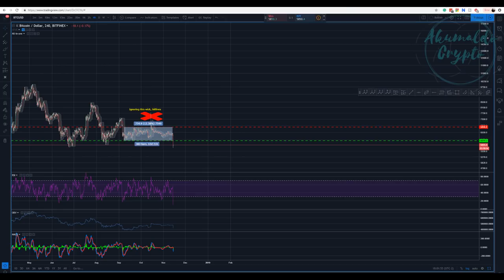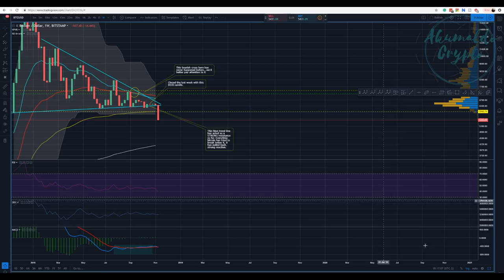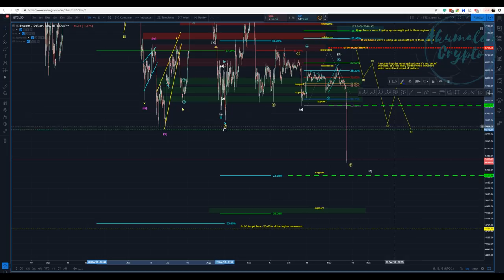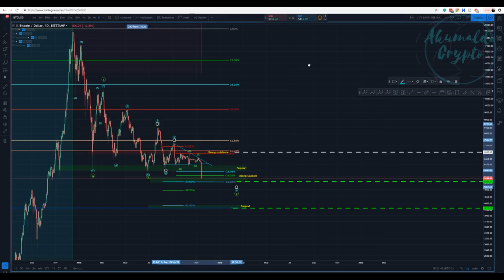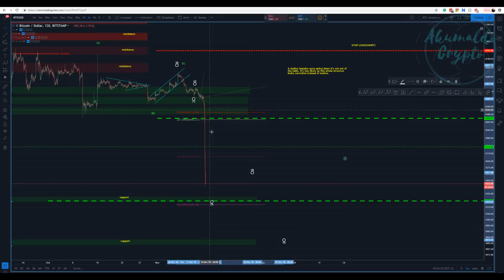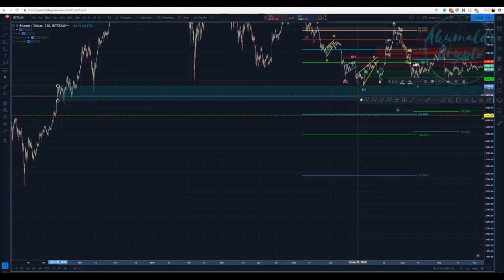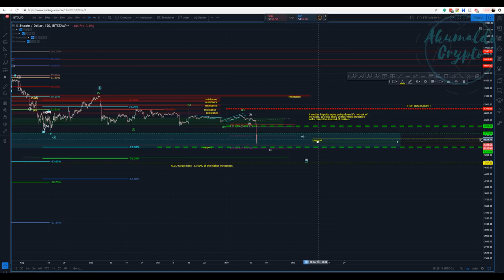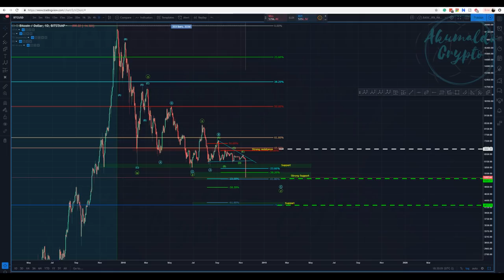Bitcoin technical analysis - and that is a breakout[November 14, 2018]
After waiting for 60 days for some kind of significative movement, the market has finally given us the answer. A triangle shaped formation that had been forming since september ended up breaking out to the downside, which made me reconsider my previous count, the whole picture is still the same. That is what we call a dump! Is it the final leg down, tho? Whoever said that we would never see bicoin below 6k again should learn a bit more about markets...
and as always, enjoy your trades!! Cheers
What is Seedit?
How to use Seedit on Twitter.
👉My story with CRYPTO, a bit about me:
twitch tv:
My referrals to the following exchanges:
Binance: